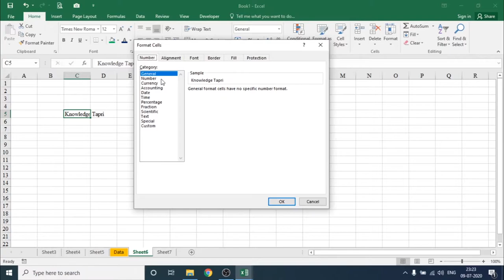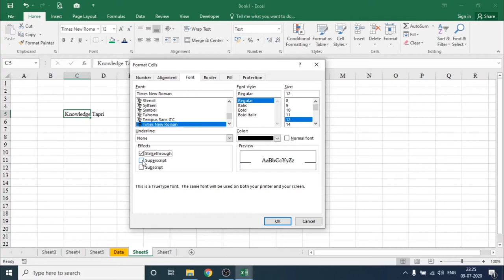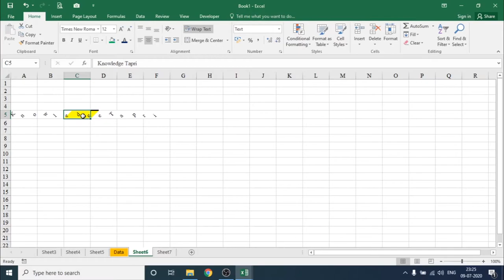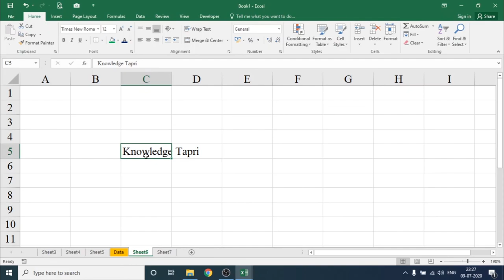MS Excel in HINDI___PART 10 _ Cell Option_in MS Excel